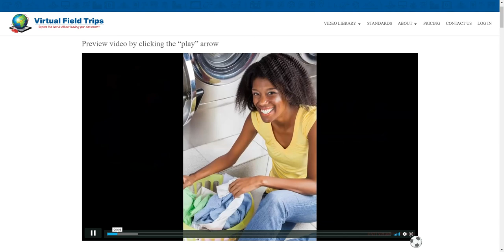Videos to help at home learning during the virus outbreak